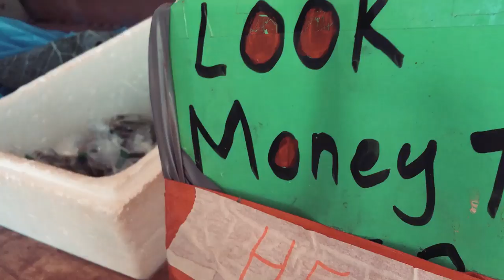🚐 TRABAJAR Y VIAJAR A AUSTRALIA EN FURGONETA CAMPER working holiday visa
🚐EPISODIO 1🚐

Trabajar y viajar a Australia en furgoneta camper nunca ha sido tan facil ! Has pensado en conseguir un visado para trabajar o estudiar en australia? Recorre este road trip con nosotros para ver como estamos viviendo en una furgoneta camperizada y trabajando en australia gracias al visado 🌏WORKING HOLIDAY VISA🌏 !

💠VENTILADOR EXTRACTOR :

🔆LUCES LED 5M

🔌CONTROLADOR DE CARGA:

☀️ PANEL SOLAR:

Estais interesados en aplicar a este visado de trabajo? Dejar un comentario abajo ! y hare un video !

En este episodio muestro el principio de nuestro viaje en Australia, principalmente la costa Oeste ( Western Australia ) . Para los que soys nuevos a mi canal, mi pareja y yo hemos camperizado una furgoneta ford transit con poco dinero en Perth, tardamos unas 3 semanas en camperizar sin experiencia y decidimos subir hacia el Norte de Australia para encontrar trabajo.

uno de los requisitos para el visado 417 o visado 462 aca en australia es que para poder quedarte en el pais y poder legalmente trabajar en Australia un segundo año , tienes que trabajar un minimo de 88 dias en granjas o en trabajos rurales. Por eso, decidimos quitarnos del medio este tipo de trabajo de recolecta de frutas y verduras al principio del viaje, ya que tarda mas de lo esperado !

Esto es un video simple, al detalle , un vlog de nuestras aventuras en nuestros 3 primeros meses en Carnavon, donde encontramos trabajo de recolecta para el visado whv . De ahi hicimos varias escapadas en furgo a sitios como shark bay , the pinnacles y the blowholes !
Queria mostraros como es posible vivir este estilo de vida, y como vivir y viajar en vuestra furgoneta camper en australia . Donde aparcar? Cuanto cuesta? Es facil ? Consejos? etc

Voy a crear una serie entera de nuestras aventuras por Auz para el que le interese !
Si estais mas interesados en la camperizacion en si , hecharle un vistazo a mi serie de camperizacion donde explico al detalle como camperizar una furgoneta con zero experiencia de la forma mas barata posible ! van life australia y todos los pasos necesarios para camperizar furgoneta paso a paso :=)